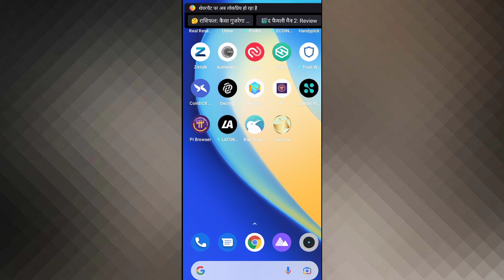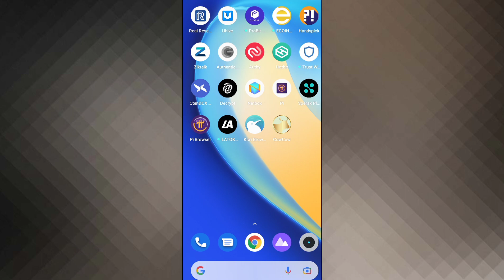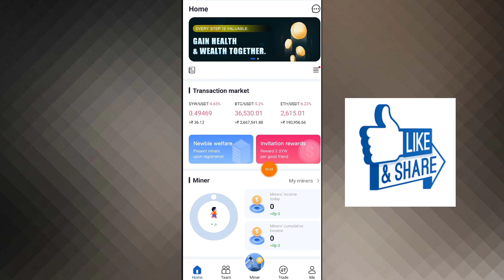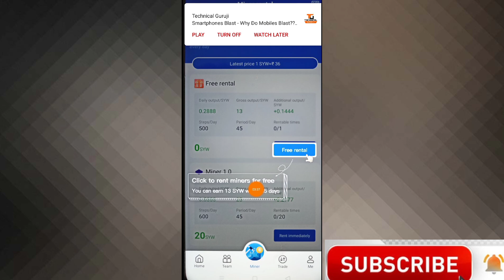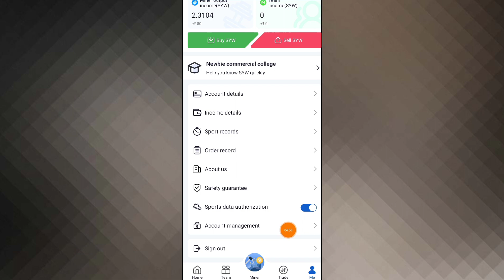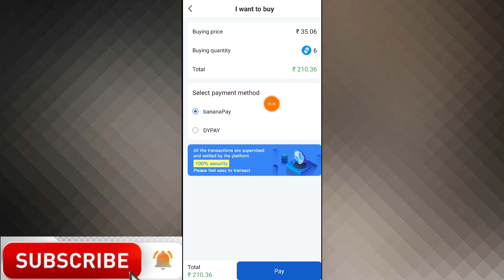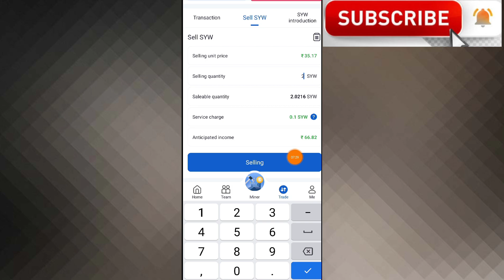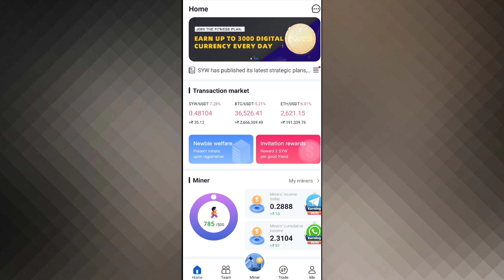2021 Best Earning App ||Earn Daily Free Paytm Cash Without Investment |Paytm Cash Earning Apps 2021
2021 Best Earning App || Earn Daily Free Paytm Cash Without Investment || Paytm Cash Earning Apps 2021

Contact to Company  -

2021 Best Earning App

earning app

best self earning app 2021 without investment paytm

best self earning app 2021 without investment in hindi

Self earning

earn money by self

do task and earn money

earn paytm cash by downloading apps

sign up and get free paytm cash

daily paytm cash earning websites

earn paytm cash online website

free paytm cash link

App earn money watching ads

read news and earn money app

Best earning app 2021 in India

Paytm earning app with proof 2021

Best money earning app 2020 in India

Earn 500 Paytm Cash instantly

Money earning apps like Paytm

self earning app 2021 today

self earning app 2021 paytm

self earning app paytm cash 2021
best self earning app for paytm cash 2021 in tamil
self earning app earn paytm cash 2021
Earn money in bank account
• Get money in your bank account now free
• How can I earn money online as a student
• Earn money online and transfer to bank account
• Earn money directly to your bank account
• How to add free money to your bank account
• Get paid directly to your bank account
• How to make money online to bank account
• How to make money from bank account
Earn Bank Cash
Do simple task and earn money
earn money from doing simple task
earning website
free earning website
do work on website and earn money
earn ₹200 in bank account
Singup And Get Cash Directly In Your Bank Account 2021
Get Money In Your Bank Account Now Free 2021

Earn Free Bank Cash

earn free bank cash 2021

How to receive money from Western Union to bank account

Get money in your bank account now free 2020

How to make money appear in your bank account
free money
earn money
bank transfer earning app
free bank transfer earning app
direct bank account free earn money app
free bank transfer earning app 2021
free earn money bank transfer 2021

Thanku
(Update World)